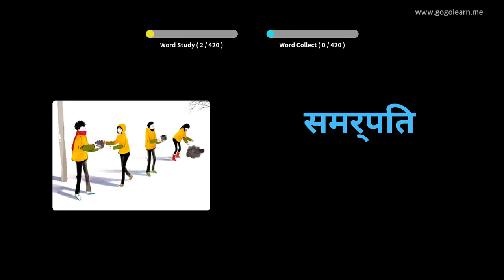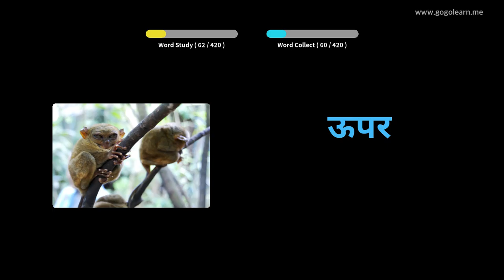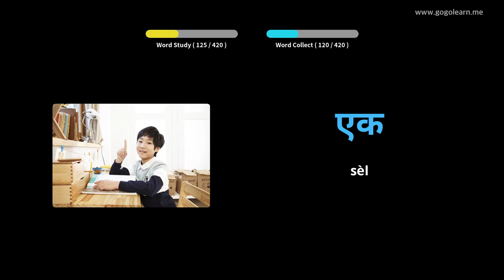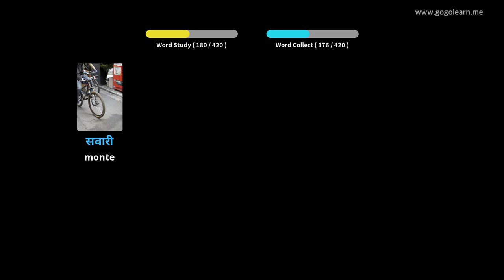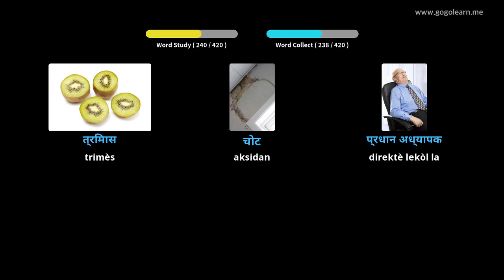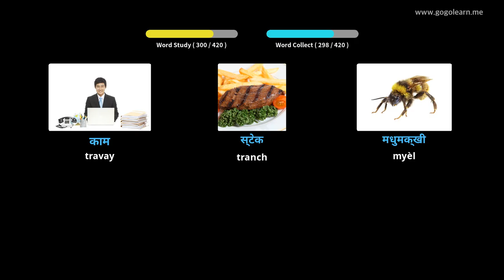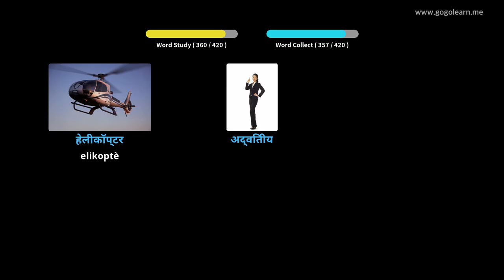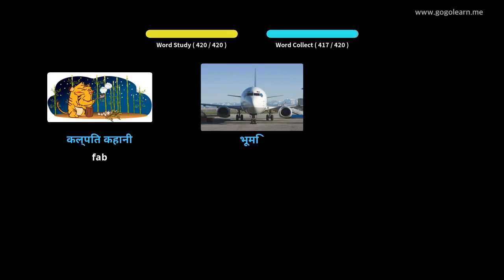Hindi Vocabulary Secondary School 3 | Golearn